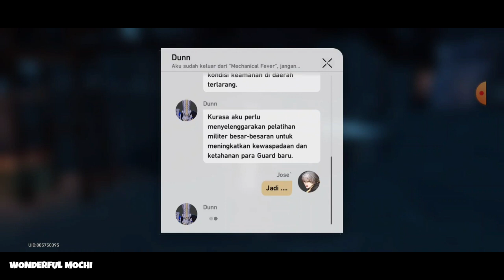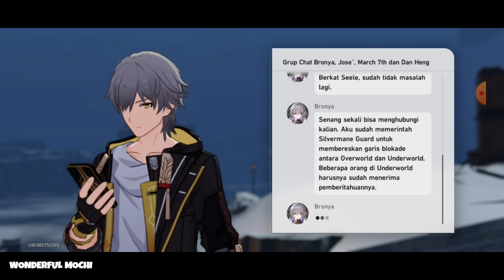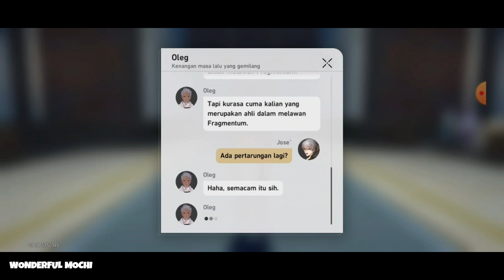Galaxy yang Tenang - Honkai: Star Rail [Gameplay Story] - End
Terima kasih untuk yang sudah nonton Video Wonderful Mochi 😚💫
Jangan lupa kasih Like dan Share jika kalian suka yaa 😉💖
Dan jangan lupa juga komen dan masukan, kritik dan saran dari kalian semua, aku usahakan untuk membalasnya😍🙏